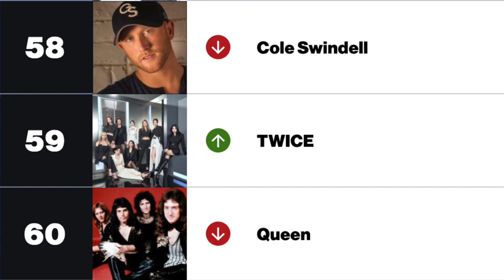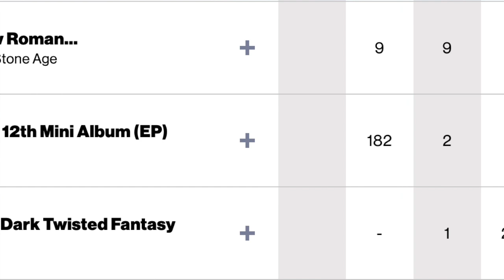TWICE establece un TREMENDO RECORD en ARTIST 100 segun la revista BILLBOARD.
TWICE establece un tremendo record en ARTIST 100 según la revista BILLBOARD. El IMPACTANTE RECORD de TWICE en la revista BILLBOARD. Posiciones TOP en 3 LISTAS de BILLBOARD.